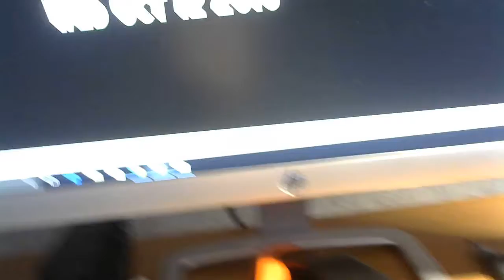Peter Channel Evening News- Wednesday October 12, 2016